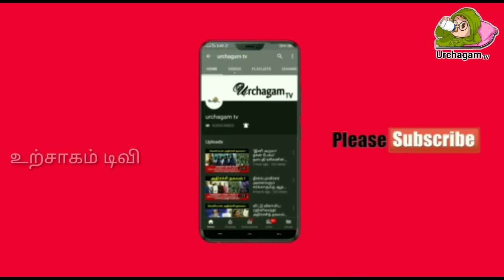சற்றுமுன் பழனியில் தேரோட்டத்தில் ! நொடியில் தோன்றி மறைந்த வெளிச்சம் ! பரபரப்பு வீடியோ காட்சி !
panguni uthiram,
panguni uthiram 2023 date in tamil,
panguni uthiram 2022 in tamil,
panguni uthiram kolam,
panguni uthiram murugan songs,
panguni uthiram thiruvila,
panguni uthiram kavadi,
panguni uthiram special in tamil,
panguni uthiram srirangam,
panguni uthiram song,
panguni uthiram festival,
panguni uthiram alagu kuthuthal,
பங்குனி உத்திரம்,
பஞ்சவர்ணம்,
நாச்சியார் கோவில்,
திருநீறு பட்டை,
உத்திரகோசைமங்கை,
thiruparankundram,
thirupparangundrathil,
நாள் என்ன செய்யும் கோள் என்ன செய்யும்,
nallur kovil,
thirukurungudi nambi kovil,
உத்திரகோசமங்கை செல்லும் வழி,
உத்திரகோசமங்கை வரலாறு,
உத்திரகோசமங்கை,
வள்ளியூர் முருகன் கோவில்,
ஸ்ரீரங்கம் கோவில்,
கோயில் கலசம்,
கும்பகோணம் கோவில்,
sivalpuri singaram today rasi palan,
sivanmalai murugan kovil,
arupadai veedu,
எட்டடி குச்சுக்குள்ளே சுப்பையா எத்தனை நாள் இருப்பேன்,
pathumalai murugan kovil,
panguni uthiram 2022,
panguni uthiram 2022 in tamil rameswaram,
panguni uthiram 2023 date,
panguni uthiram 2018,
panguni uthiram 2020,
rameswaram panguni uthiram 2022,
ramanathapuram panguni uthiram 2022,
rameshwaram panguni uthiram 2022,
ramnad panguni uthiram 2022 live,
palani panguni uthiram 2022,
2023 panguni uthiram,
porur balamurugan kovil panguni uthiram 2022,
ramanathapuram panguni uthiram 2021,
reay road panguni uthiram 2022,
27 நட்சத்திர கோவில்,
10 palani murugan song,
10 palani murugan,
10 palani murugan padal,
3 palani theri murugan song,
palani murugan 4k whatsapp status,
palani murugan whatsapp status tamil 4k,
palani murugan full screen whatsapp status tamil 4k,
palani murugan whatsapp status tamil fullscreen hd 4k remix,
palani murugan whatsapp status tamil fullscreen hd 4k,
palani murugan 6 alangaram,
palani murugan 6 alangaram photos